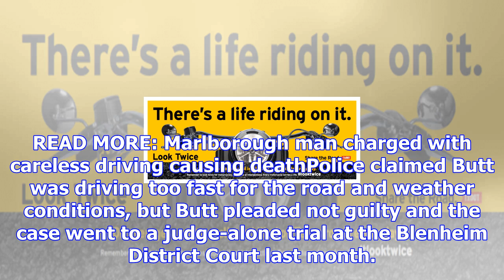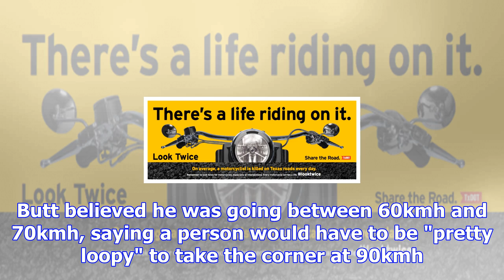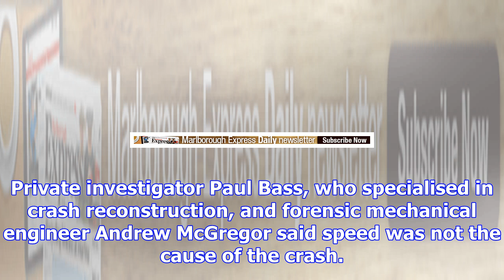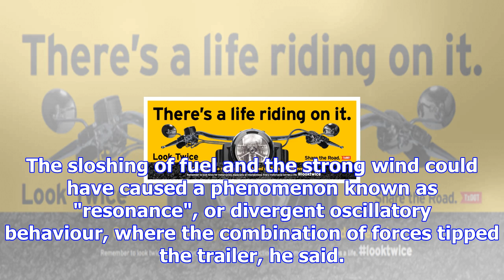Driver in fatal clarence crash not guilty of careless driving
JENNIFER EDER Last updated 17:42, November 10 2017 Blenheim man Jonathan Butt was driving through Cl...